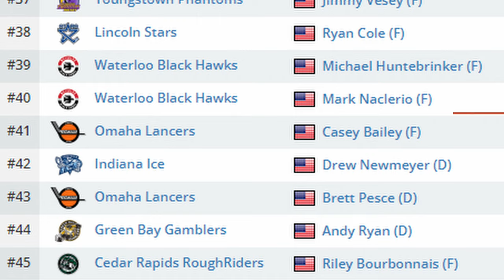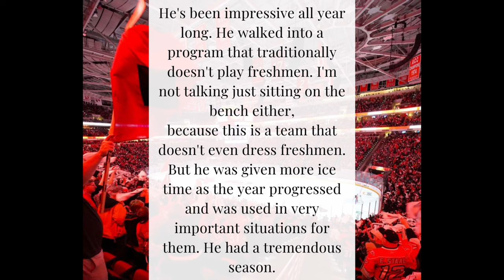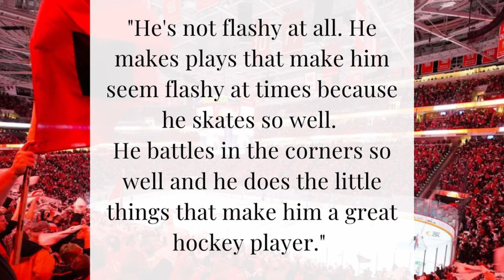The Career (so far) of Brett Pesce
Brett Pesce is easily the most underrated player in the entire NHL and, really, it's not even close. I hope you all like this dive into the career of Carolina Hurricanes D-man, Brett Pesce.

00:00 - Intro
00:28 - Early Life
01:43 - UNH and Draft
04:25 - Carolina Hurricanes